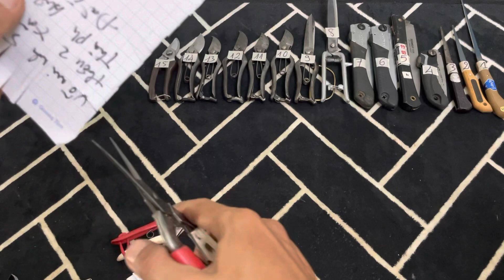Clip 14, ae mua hàng liên hệ Zalo 0937883244( Hải) chuyên dụng cụ bonsai bãi Nhật